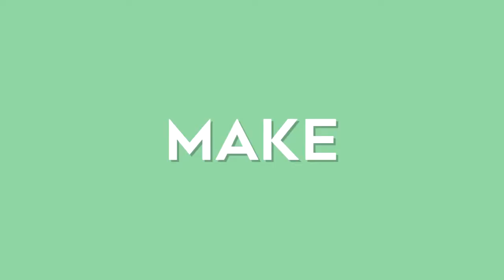MAKE PARA MORDER A MAÇÃ PROIBIDA | Projeto LOONAthemake #9 - Lunática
E VAMOS DE SAÍDA DO ÉDEN! No nono mês de LOONAthemake damos início a terceira (e última) subunit do LOONA com Yves. É hora de negar as imposições feitas pela sociedade e se libertar ao som de "new"!